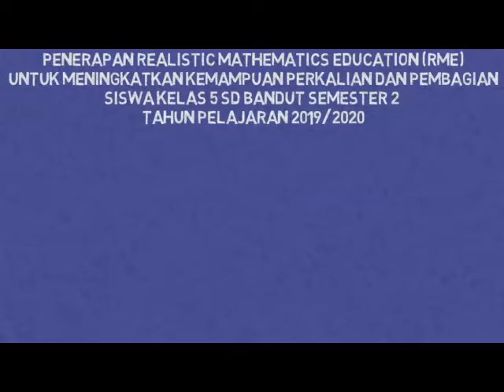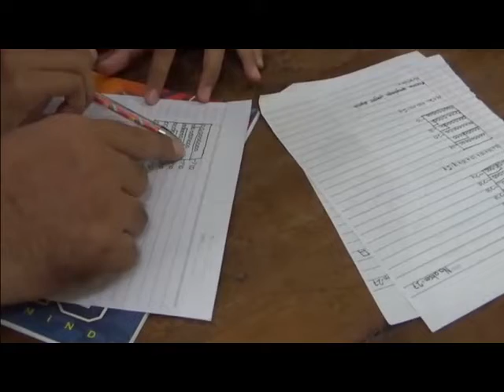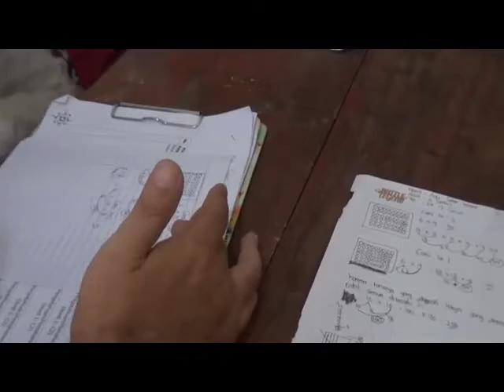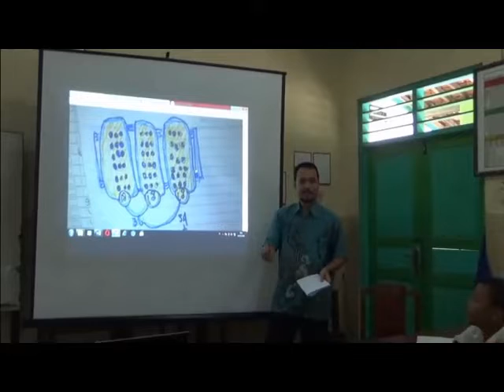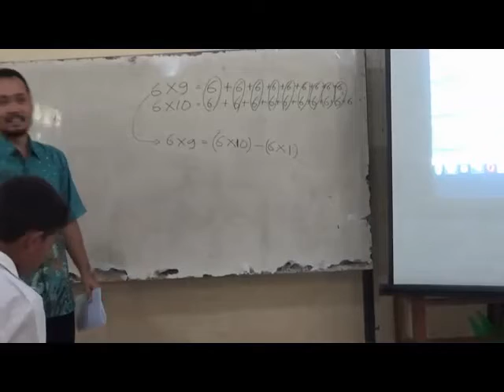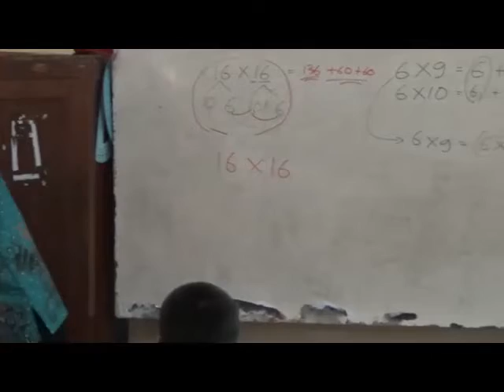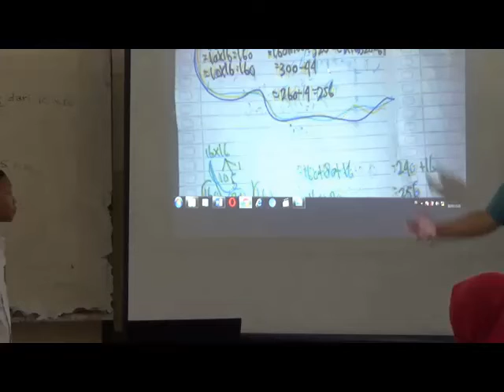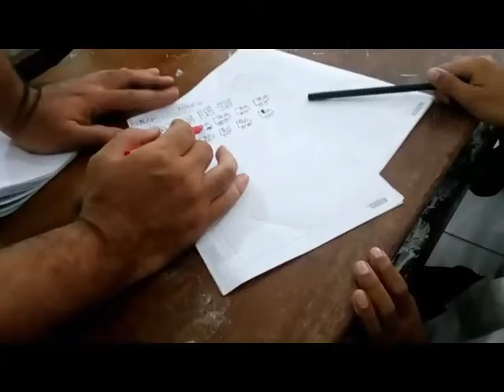Pembelajaran Matematika dengan Realistic Mathematics Education (RME) di Kelas 5 SD Bandut 2019/2020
Pembelajaran Matematika Kelas 5 SD Bandut 2019/2020
Realistic Mathematics Education (RME)